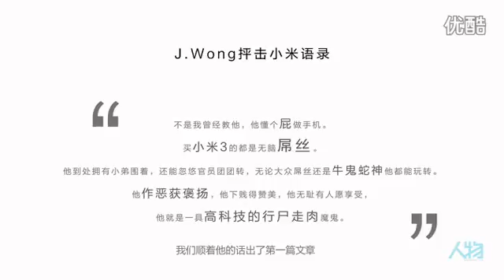雷军首度谈黄章：黄章到底教了雷军什么？ 2014年9月25日